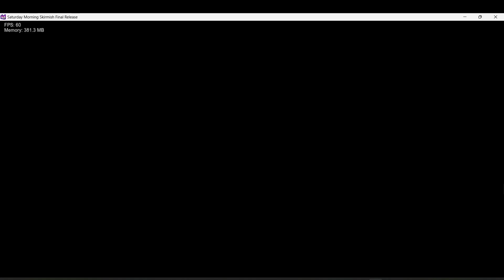FNF Saturday Morning Skirmish: Versus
It's a Skirmish in Funky Streets!

"It's a Saturday morning in these Funky Streets!" -quoted from the Funkin Expo 2 video.

Welcome to Saturday Morning Skirmish! A re-living of the classic Funky Friday Exclusive Mod (former) bringing you to the good days of 2021.

Boyfriend will challenge Anzo and Volix, two residents of the city of Funky Streets. Anzo is the airhead host of the show, while Volix is the more hot-headed host. Will he pursue the challenge, or will Boyfriend leave the stage, empty-handed? It all comes down to this!
ProjectAnzo: Main Programmer, Week 1 Musician, Charter, and Co-Creator
Volix: Week 1 Character Artist/Animator and Co-Creator
AllLogan: Week 1 Stage Artist
Blaisin: Week 1 Charter
RayRay478: Main UI Artist
exogaming: Secret Character Artist/Animator